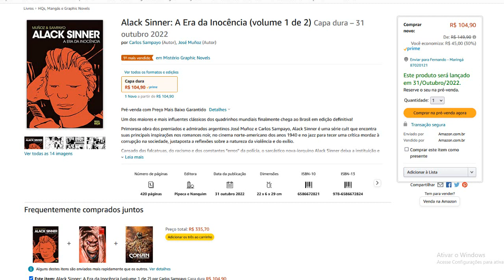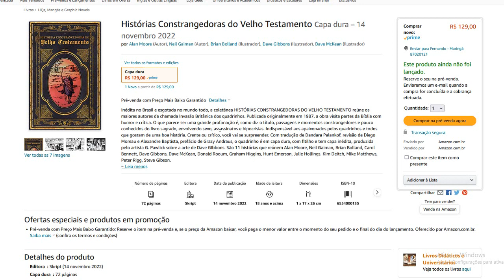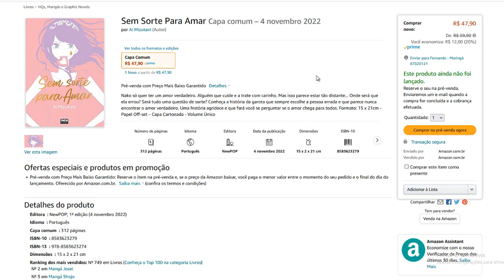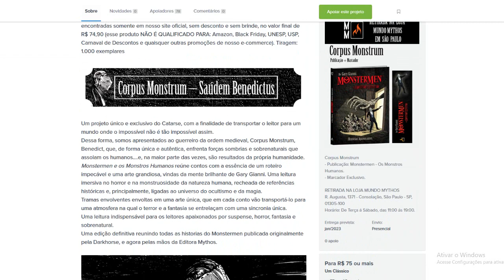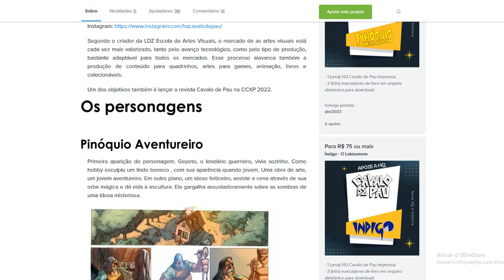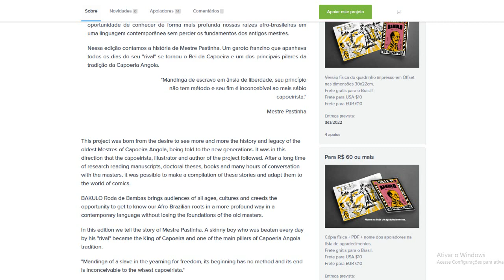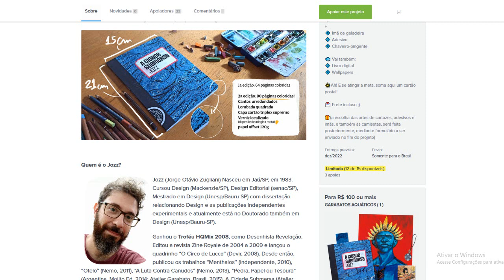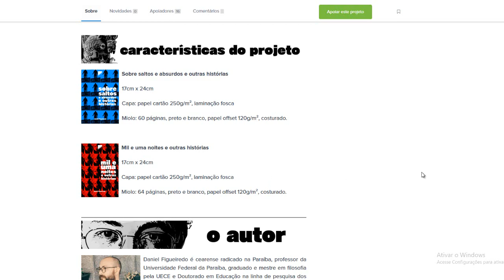LANÇAMENTOS e QUADRINHOS PRÉ-VENDA (Outubro de 2022) Parte 05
CHECKLIST DE QUADRINHOS (Outubro de 2022):
- Alack Sinner: A Era da Inocência (volume 1 de 2)
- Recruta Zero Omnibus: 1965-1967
- Juiz Dredd Essencial Vol.4: Necrópole
- Gilles Hamesh: Detetive (totalmente) particular
- Histórias Constrangedoras do Velho Testamento
- Lore Olympus (vol.2): Histórias do Olimpo
- Nos olhos de quem vê
- Colaboração Horizontal
- Ramen/Lámen
- Perfect World: Volume 1
- Sem Sorte Para Amar
- Lebre e Coelho: Volume 02 (Full Color)
- Mazinger Z: Volume 2
- Devil Ecstasy - Volume 2
- The King of Fighters: A New Beginning Volume 4
- Record of Ragnarok: Volume 05 (Shuumatsu no Valkyrie)
- Monstermen - E os Monstros Humanos.
- A Cidade Submersa, Jozz - 2a Ed.

Copyright